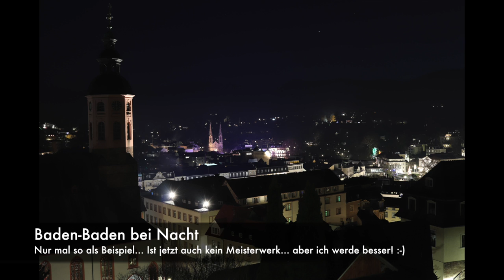Weinachts-Dank 1: Objektive von Schatz! Danke Schatz!!!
Wir müssen da jetzt alle durch! ;-) (Alternativ einfach nicht angucken) Fünf Danke-Videos sind nach Weihnachten fällig. ABER: die gute Nachricht für alle die jetzt genervt sind... Morgen gibts auch wieder was gescheites! Versprochen. :-)